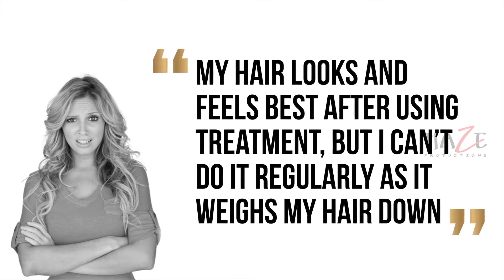Pantene Clean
Job role - VFX Artist, Compositing, Color Grade & Editing

SABZ_Signature